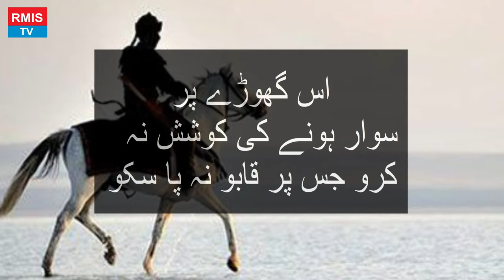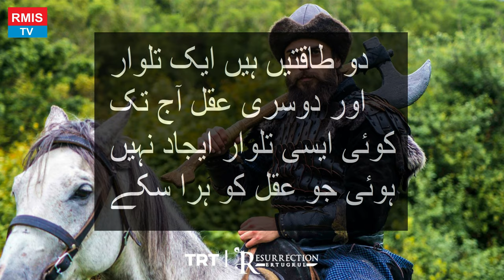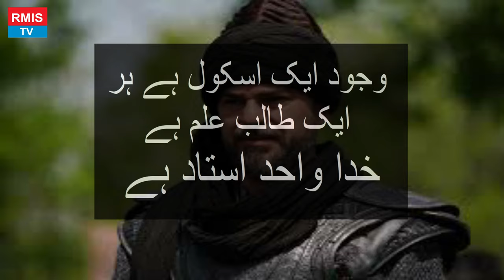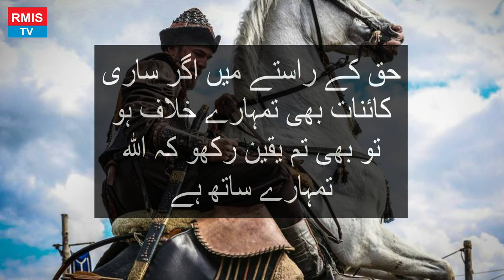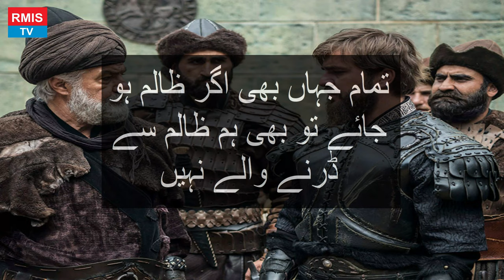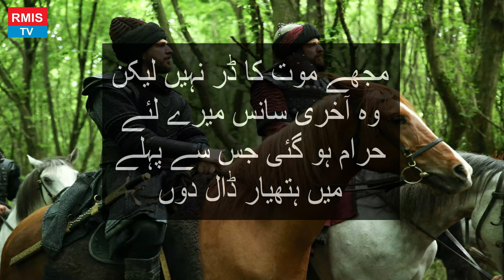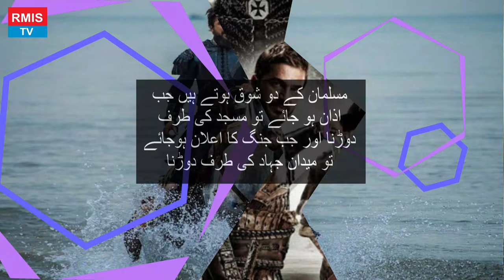Ertugrul Ghazi Famous Quotes In Urdu | Ertgurul Gazi Top Motivational Inspirational Dialogue in Urdu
ارطغرل غازی کے مشہور اقوال

Dirilis: Ertugrul is a big-budget series that depicts the prehistory of the Ottoman Empire. It is based on the life of the 13th-century Muslim Oghuz Turk leader, who was the father of Osman I, the founder of the Ottoman Empire.

The show takes the name of the father and presents his tribe as a band of plucky rebels caught between Christian crusaders, Byzantine warriors, and fearsome Mongols. The scene is set for his tribe to invoke Islam and triumph against all odds. The premise is set, historical facts are manipulated for dramatic effect, and the production values are suitably overblown.

Since the show first launched in Turkey in 2014, it has become a hit and a money-spinner for all involved, also airing on Netflix, with Turkish and English subtitles, since 2018.

Perhaps that should have been the end of it. The very nature of our insatiable appetite for TV drama means fans move on to the next big thing. In this case, they did not.

In praising the show and ordering Pakistan's national broadcaster to dub it into Urdu, Prime Minister Khan unwittingly became, if not the show's executive producer, certainly something close.

His move made Ertugrul accessible to a far bigger audience and subsequently helped make it even more of a hit TV show internationally. It was instantly popular when it aired with Urdu translation on the first day of the Muslim holy month of Ramadan, and it only continues to get bigger.